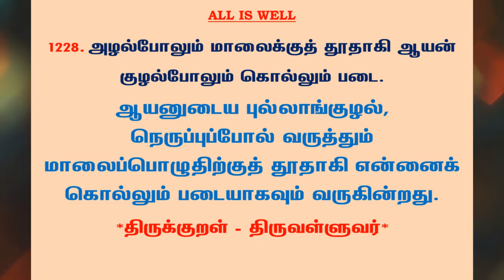#507 | தினம் ஒரு திருக்குறள் - குறள் 1228 | Kural 1228 - Daily One Thirukkural